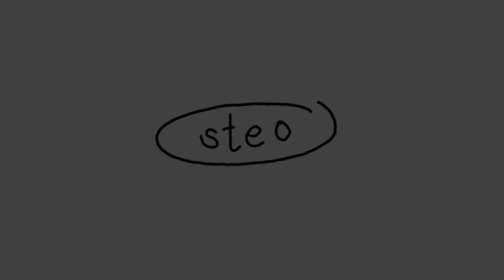paint with me: japanese storefronts in watercolor | steo illustrates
I tried painting Japanese storefronts because they are so adorable to look at. Japan is one of my dream destinations I hope I get to visit after everything is fine. This is also the first time I'm using watercolor on my channel, hope you like it :)